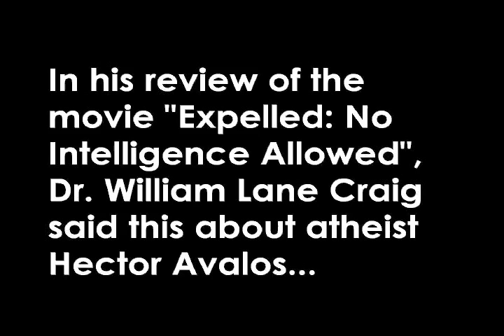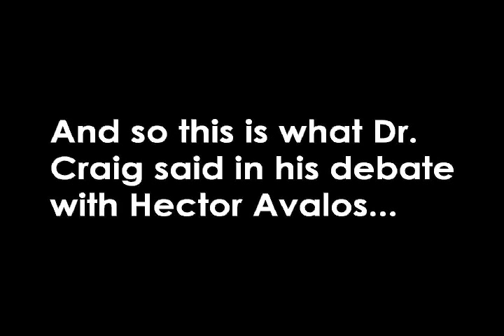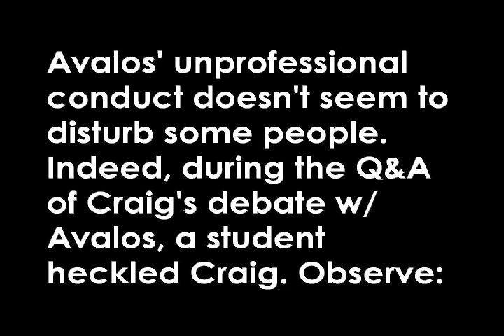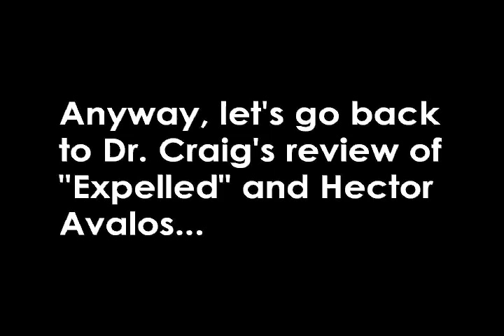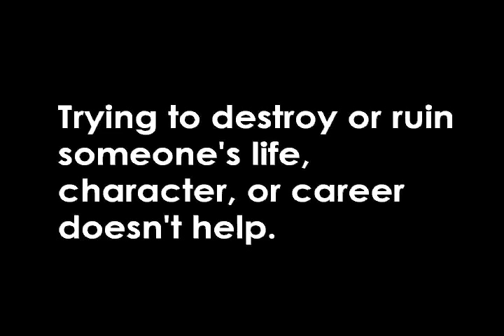Attacking William Lane Craig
Dr. Hector Avalos is an example of an atheist who seeks to ruin the reputation or destroy the career of Christians. Unfortunately, many follow his example. I urge everybody to stick to the point of the argument and act civil and mature.